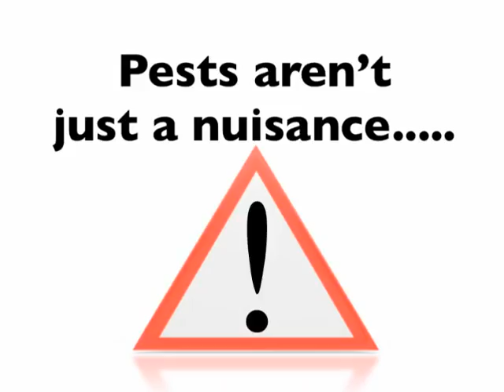24 Hour Pest Control Buffalo NY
24 Hour Pest Control Buffalo NY is a a Pest control company that employs well educated, skilled, highly experienced staff, who are always prepared to assist with your pest management requirements. Our very friendly employees are always available to answer all pest management related questions, even offering expert suggestions as needed by all our customers in purchase to help each and every one of them to live in a comfy and pest free environment. Our services are affordable and individually made to meet every customer's requirements in the most effective and efficient way possible.

24 Hour Pest Control Buffalo NY is a fully registered Pest managing company and our workers meet all the required pest manage standards using only up to date pest control equipment, products and supplies like the most current fogging machines, vacuums, aerosol dispensers, rodent evidence mesh, bed bug killers, and prescribed pest management protective gear like respirators, substance gloves etc. from the top pest handle equipment, products and supplies' brands in arrangement to assist in performing high quality and effective pest manage duties. We concentrate on providing high quality, reliable and efficient Pest managing services to guarantee 100% customer satisfaction.

At 24 Hour Pest Control Buffalo NY we use Pest control procedures that are totally environmentally safe and will guarantee that pests and rodents do not invade your home, office or farm once more. Some of them contain: Bait Poisoning and Traps, Poison Spray, Fumigation and Treatment of structures, Use of insecticides, Sterilization, Eradication of pest or rodents reproduction grounds, use of repellents, fire burning and many more. These strategies will successfully get rid of all kinds of pests and rodents in your property and farm such as cockroaches, mosquitoes, rates, mice, wolves, caterpillars, flies, etc. Apart from getting rid of pests, we can also Pest evidence your home or property in order to prevent infestation.

At 24 Hour Pest Control Buffalo NY we prize our relationships with all our customers and that is why we prioritize every customer's wants to ensure that they are always happy with our services and come back to us when and if the need arises. If you are looking for the services of a respectable, efficient and affordable Pest handle Company to help you get rid of pests and keep your property or farm pest and rodent free at all occasions, then all you have to do is call us on the numbers supplyed and a member of our staff will attend to you without delay. A large group of our ever growing number of clients comes from referrals by our previous customers. This is evidence that our services are high quality and highly effective.

 If you are a do it by yourself kind of person, you are also welcome to consult with us and acquire expert guidance on how to choose the right pest handling products and equipment to use order to pest evidence, eliminate pests or any other pest control measures and procedures you may wish to carry out. We offer you this service in order to help our customers to have the appropriate and proper information as far as how to use the pest handling equipment, products and procedures are concerned. This way we give back to the society by guaranteeing that our customers and the environment is kept safe. Call us now at 24 Hour Pest Control Buffalo NY to assist you to get the proper Pest manage assistance and help to keep your home, business or office pest free!